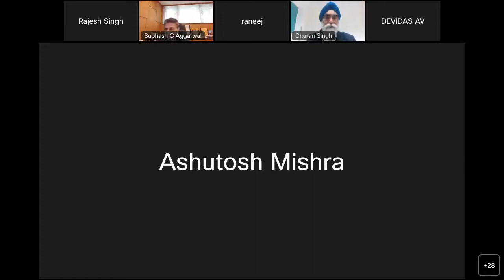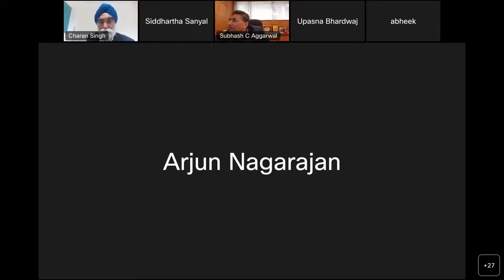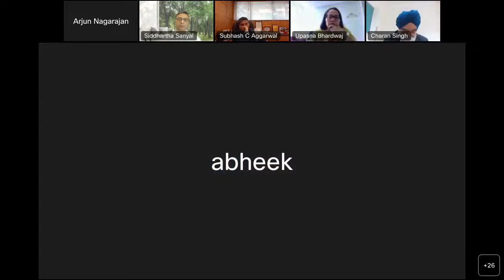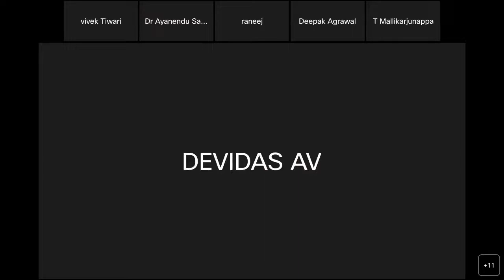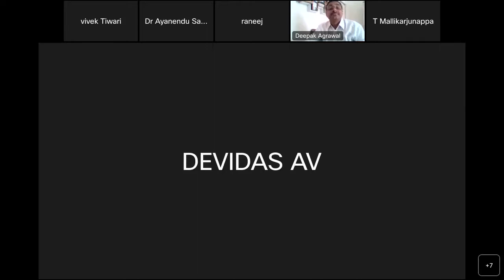Discussion of Monetary Policy - 25rd EGROW SMPC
ASSOCHAM Bi Monthly Shadow Monetary Policy Committee Meeting held on December 2, 2022